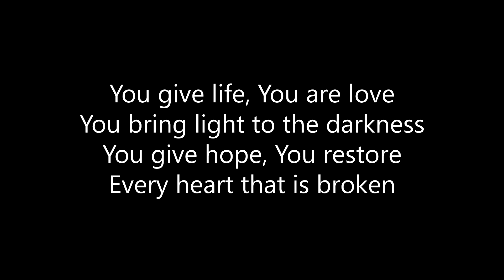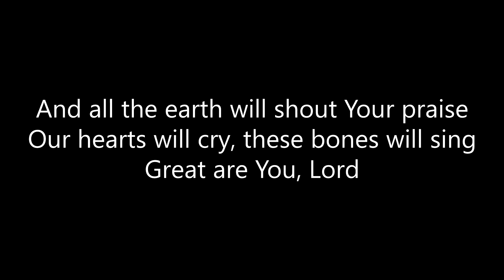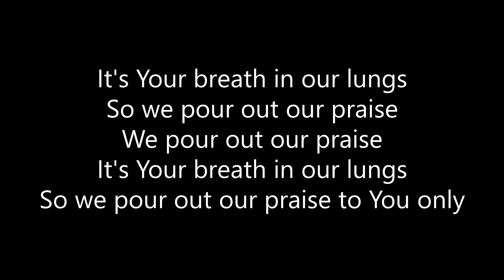Great Are You Lord